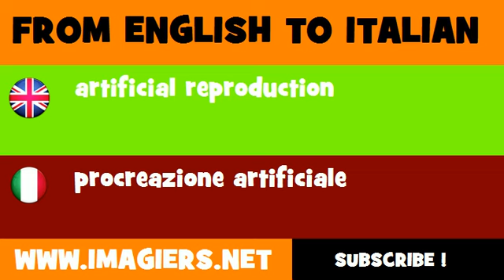FROM ENGLISH TO ITALIAN = artificial reproduction